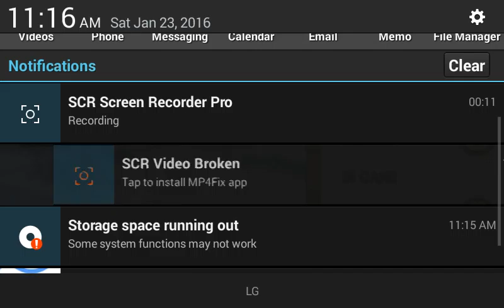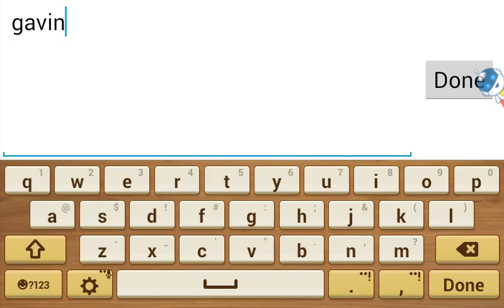Sort vid's fun run2